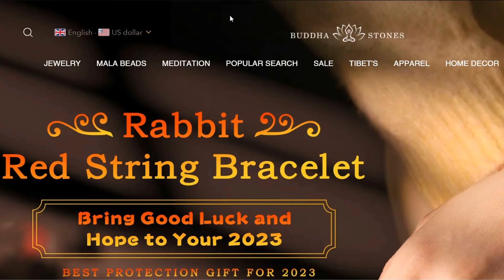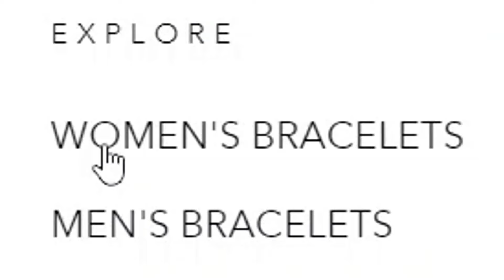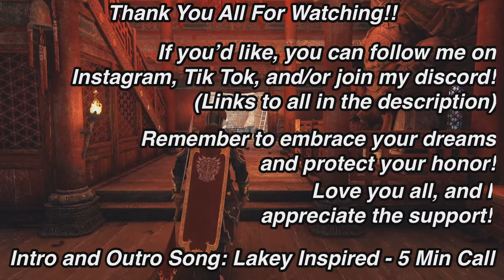A HUMBLE SHINOBI?? (Rep 70 Tiandi Dominion) | For Honor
0:00 Intro
1:39 First Match
8:34 Second Match

What’s up guys? Shinigami here back with some Tiandi Dominion ! I hope you guys enjoy!

  5 Min Call by LAKEY INSPIRED

   Reminisce by LAKEY INSPIRED